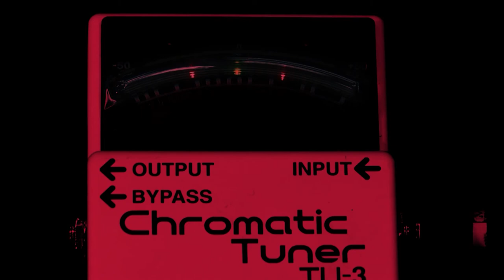Young Bluesmen | Amped & Wired | MPB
Young Bluesmen (Grammy Museum show)
Scott Barretta, host of Highway 61, talks with Marquise Knox and Jontavious Willis at the Grammy Museum in Cleveland, Mississippi. The musicians speak about being young bluesmen in the digital age, and perform original blues compositions.